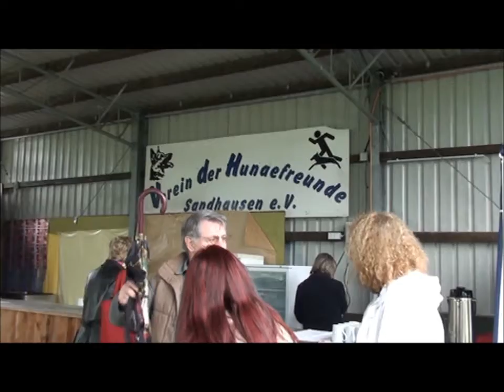KAZSHELTER 2013 Reunion in Germany Part 1 M2U00290